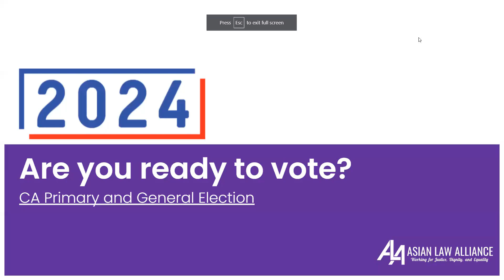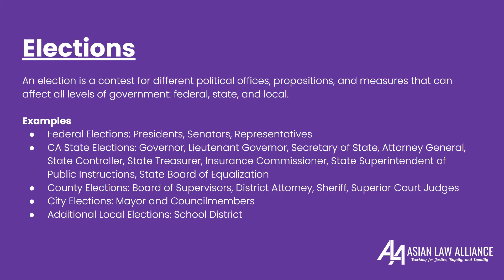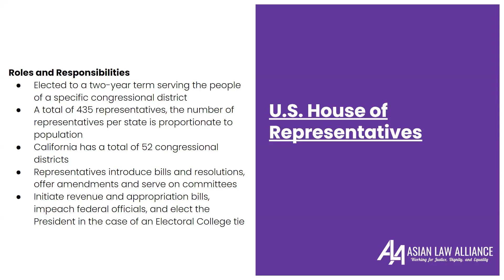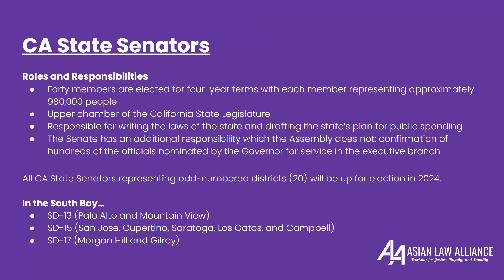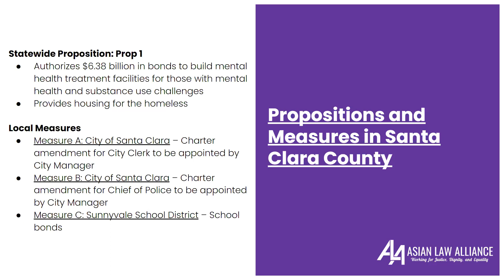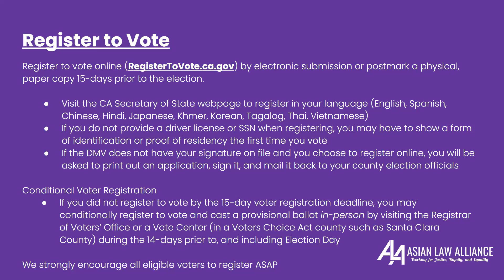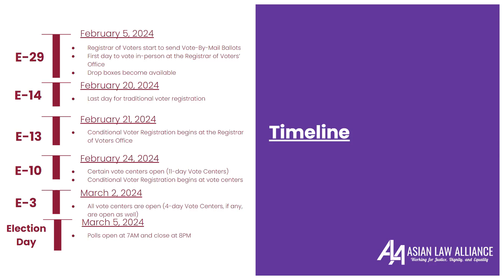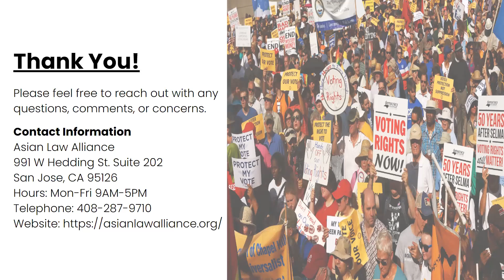Webinar: Are you ready to vote?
Join us to learn about the upcoming election where we will go over voter registration and engagement, ballot information, and important dates to keep in mind. Get ready to cast a ballot and learn how you can get civically engaged for the upcoming election cycle!